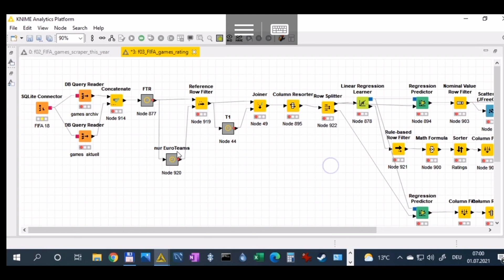Data Science in a Pocket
Read the article:
Building your own Data Science Infrastructure for Deep Learning

Build your own machine and install KNIME, Jupyter-Notebook and Tableau to be fully equipped for all data science and deep learning tasks